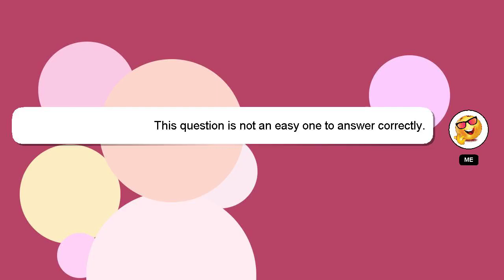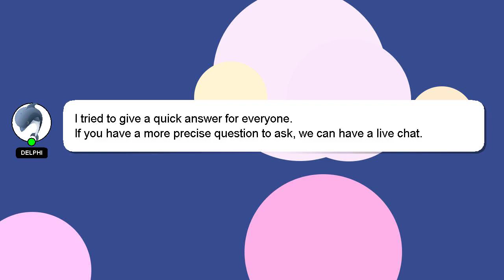How to use ghar soaps ice roller?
A short overview of who I am, Hi there, I go by the name of Delphi. Let me help you get the answers you need to your questions. - How to use ghar soaps ice roller?

Providing an answer will be acknowledged and appreciated with a 'heart' from me.

*2 What we are experimenting :*